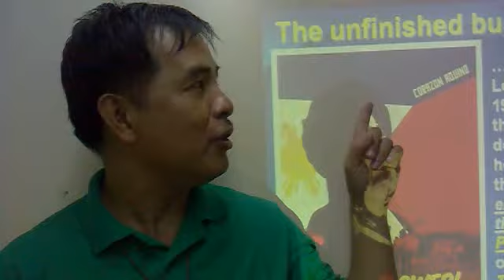AADP Maging tapat patas dapat ANDY ROSALES DZRH SPK Kasama sa tuwid na daan